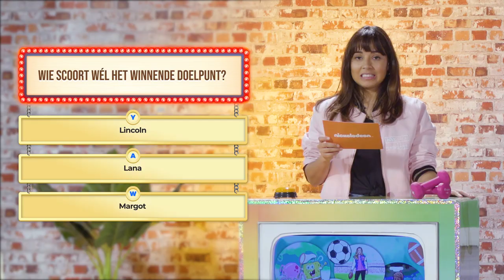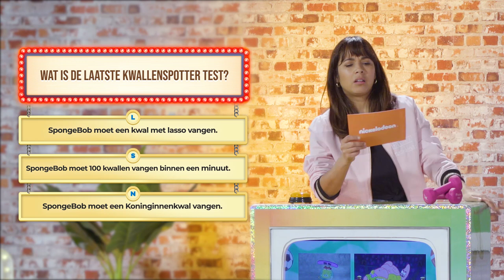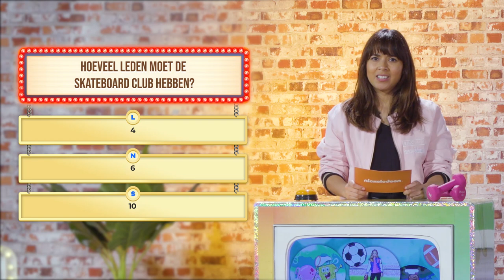TEST JOUW NICKELODEON SPORTHELDEN KENNIS! 🏅 | WIST JE DATJE-QUIZ | Nickelodeon Nederlands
Deze week hebben we wel een hele speciale quiz voor jullie! Hij staat namelijk helemaal in het teken van sport. Weet jij hoe Sean deel is geworden van het team? En waarom hebben de cheerleaders alleen voor Cherry gekozen? Vergeet niet al je antwoorden te noteren, zodat je het geheime woord kan ontdekken!

WIST JE DATJES-QUIZ is een wekelijkse interactieve quiz, waar jij - daar achter je beeldscherm - aan mee kunt doen. Elke week staat een andere Nickelodeon-show of relevant thema centraal. De quiz wordt afgewisseld met leuke weetjes en we sluiten iedere keer af met een mystery tour, die alleen echte speurneuzen kunnen oplossen!